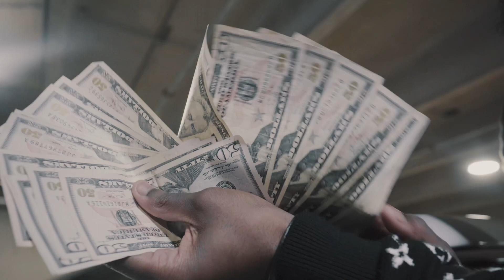5kron - “ The Way I Feel “